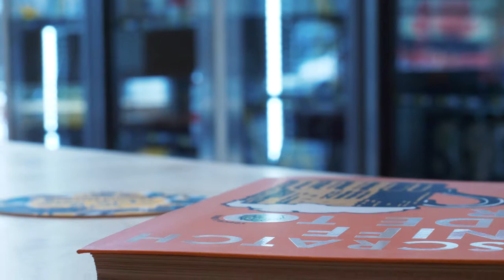Bison Beer Church Road Beer Tasting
Promo Video For Bison Beer Church Road